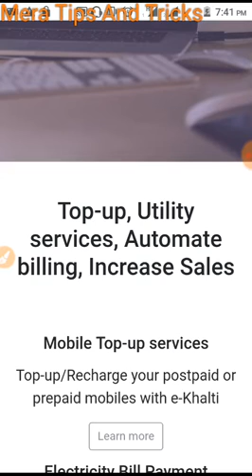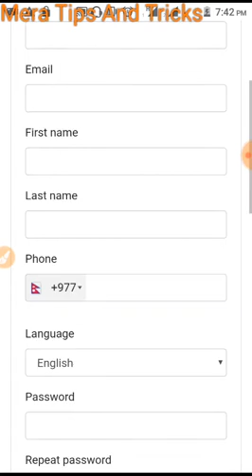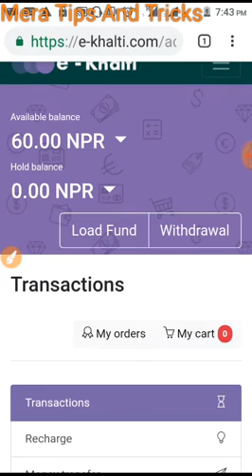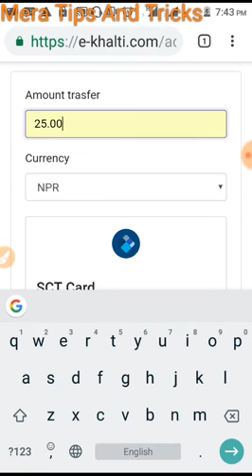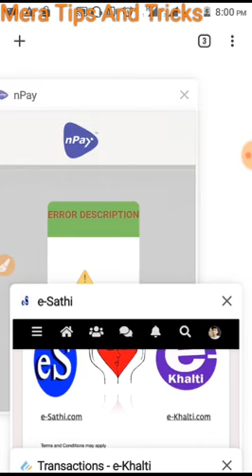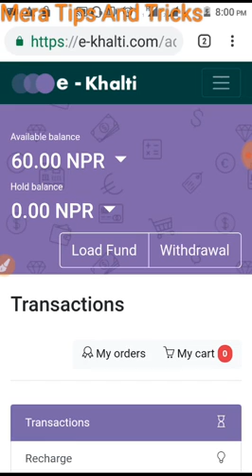How To Load Balance in E-KHALTI Using Mobile Banking?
Hello Namaste Sabailai,
 Aajako yo video e-khalti ko baarema raheko xa Ra yesko account kasari banaune Ani mobile banking baata balance kasari load garne vaniyeko xa. Yo video pura hernuhola.

Get RS.10 bonus for first time balance load using mobile banking.

Support Garnuhola Paisa Lagdaina